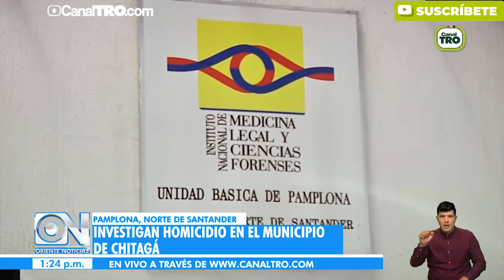Investigan homicidio en el municipio de Chitagá, Norte de Santander